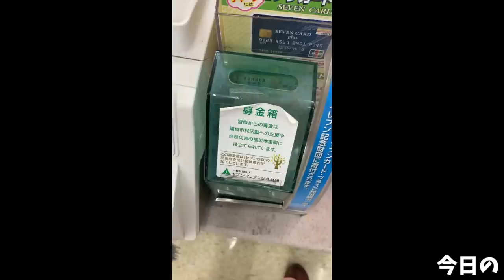【大食い】幸せの畳み掛け 麺屋桐龍【デカ盛り】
今回は桐龍さんで、麺打ちの担当をされているこまさんとご一緒にラーメンを！

しっかりと豚の香りや旨みが詰まったスープにしっかりと強いコシがある自家製麺

ずっと改めて行きたかったこちらのお店
これだけたくさん食べれてとても幸せな時間でした